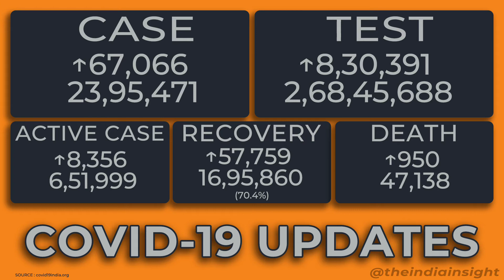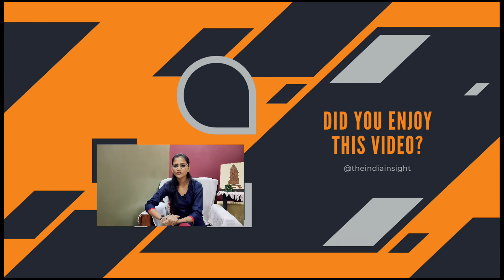DAILY NEWS #60 Transparent Taxation: Honouring The Honest | H1B Visa | Pranab M | Bihar News | COVID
Catch the Latest News on National, International, Politics, Covid-19, Sports, Health, Travel, Business, Tech, Entertainment, Regional, Devotional, and Today's History.

Featuring - Muskan Kumari
Edited By - Sourav Kumar

Covid-19 Stats
Transparent Taxation: Honouring the Honest
PM Modi On tax Reform
Pranab M Health
Bihar News
H1B Visa
Sushant Diary
Sadak-2
Bangalore Riots
Sanjay Raut
Gautam Gambhir
ShareMarket Updates

The India Insight के साथ देखिये देश विदेश से जुड़े सभी महत्वपूर्ण खबरें|